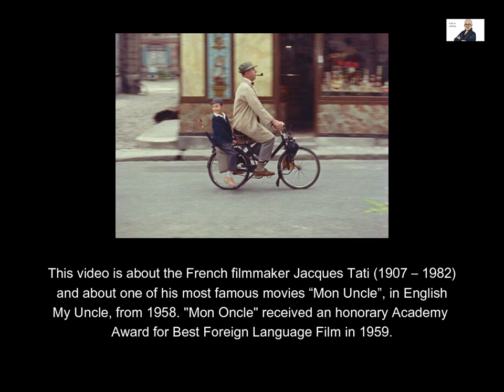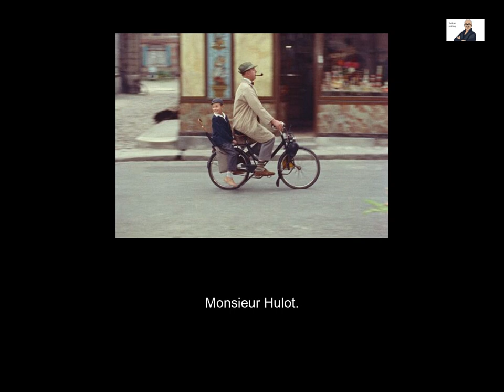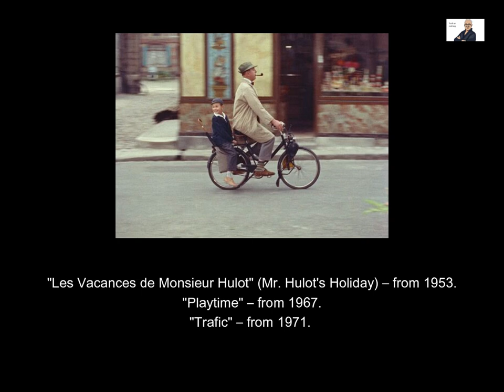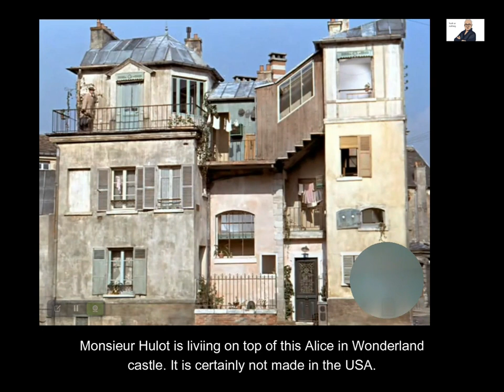MY UNCLE - Jacque Tati´s masterwork | Boje Larsen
You can choose a number of subtitle languages for all of my videos (like this one) where there is spoken text. The subtitles are available in several languages, for instance, in Spanish, French, Portuguese, Hindi, Bangla, Arabic, Turkish, Russian, Hebrew, and Chinese. This applies to my introduction, which can be had in these several languages. The film itself does not need any translation. Anybody can understand it.